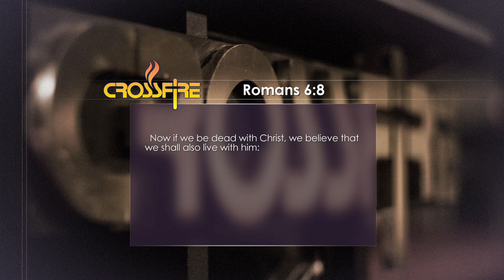To Die with Christ is to Live with Christ (Romans 6:7-8)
The eleventh service of our Romans Chapter 6 study, recorded on 08/27/14, teaching Believers how to walk as those who are alive in Christ.